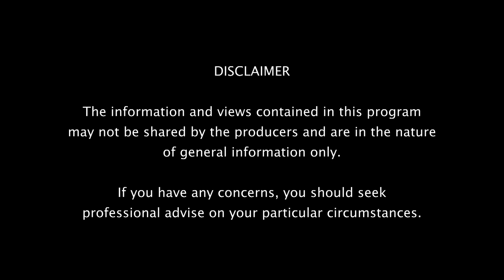Health, Wellbeing & Lifestyle - Episode 2 Season 17